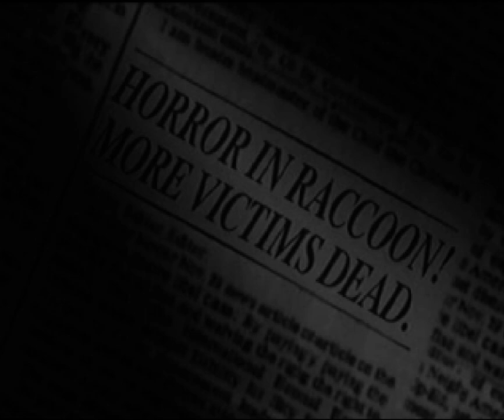Resident Neil (Resident Evil PS1 Longplay)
Resident Neil (Resident Evil PS1)
My Grandfather Neil got me into Resident Evil via watching him Play.
20 years later here we are relearning the tank controls of the Original Resident Evil Director's Cut for the PlayStation 1.

Enjoy, you know what to do if you liked it.